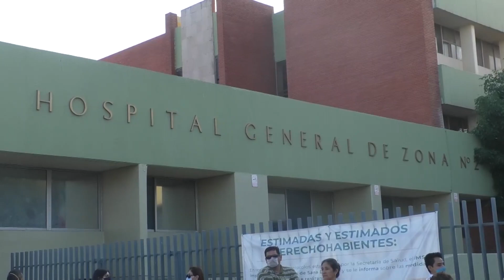Abuelo borracho pierde la vida tras sufrir caída en colonia La Aurora